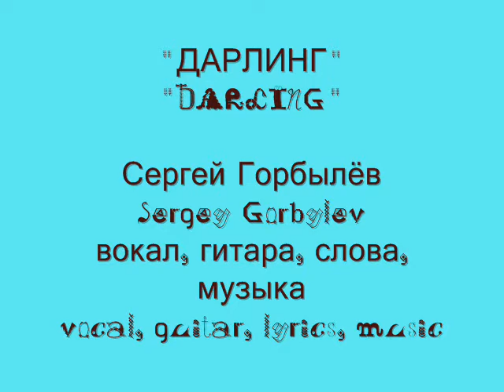"Дарлинг" Сергей Горбылев (ГОР)/ "DARLING" - GOR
ПетроВИЧ о Сергее Горбылеве, 12 ноября 2004 года
." И ничего тут не попишешь. Целый ,блин, пласт.
Не просто какая-то страница, а целый так сказать том в книге саранского андеграунда.
Земляк наш Сергей Горбылев чудно пишет песни и катается с ними по необъятной Родине подобно перекати-полю, с середины 90-х.
...Чудо как хороши и круты эти песни просто потому, что нехороших и некрутых песен у него нет. Музыка просто улёт, голос завораживает, слова сама мудрость."
клип создан Светланой Масловой и Инной Дубровиной